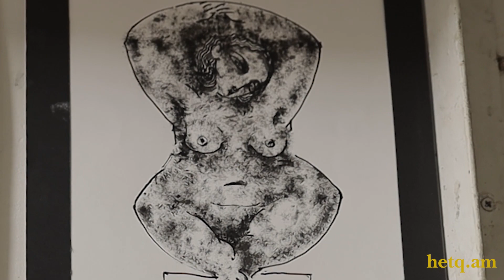ՄԱՐԴԻԿ: Հմայակ Սարգսյան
«Կապ չունի՝ ինչ ձևով, ինչ նյութով կարտահայտես մտքերդ, էս ամենը զուտ զգացմունքներ արտահայտելու ձև է, կլինի քանդակ, թե՝ արվեստի ցանկացած  ճյուղ։ Իրականությունից կտրվելու, ուրիշ իրականություն ստեղծելու միջոց է։ Անում ես էն, ինչ ուզում ես առաջինը դու տեսնել, հետո ցույց տալ ուրիշներին։ Գործեր ունեմ, որ արել եմ, հետո մոռացել էն զգացողությունների մասին, որոնց մեջ արել եմ դրանք, բայց գործերը մնում են»։

Հմայակ Սարգսյան․ Փանոս Թերլեմեզյանի անվան գեղարվեստի պետական քոլեջի 5-րդ կուրսի ուսանող։